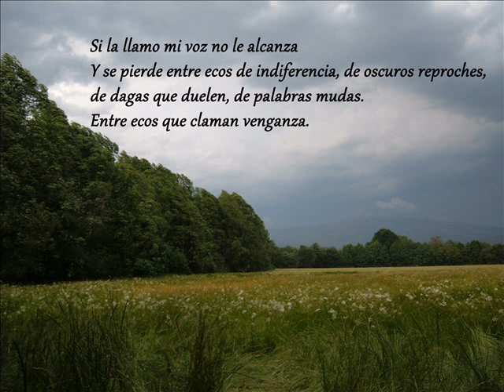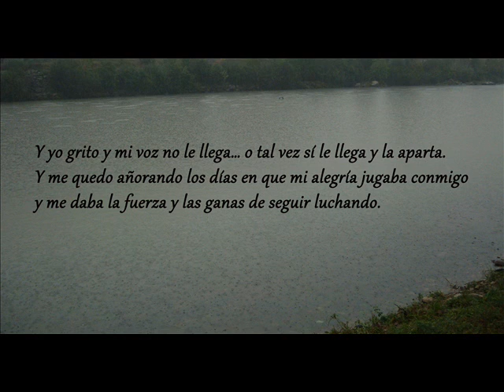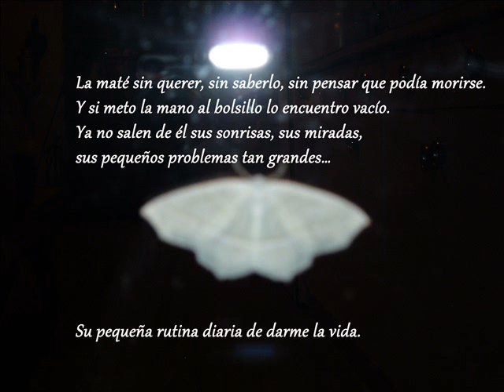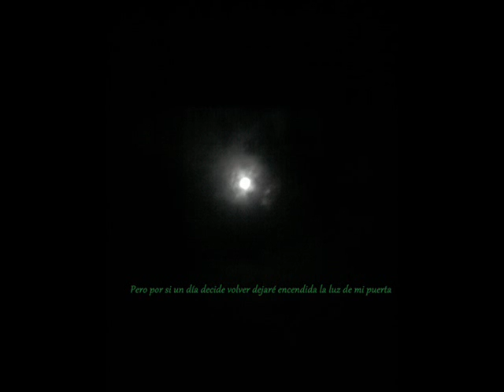Epitafio de una sonrisa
Letra: José Luis Iglesias Pequeño

Se me murió la alegría.
La tenía enroscada en el alma, haciendo piruetas y se cayó de repente.
Por momentos estira la mano pidiendo socorro y no puedo ayudarla...
No sé ayudarla...No sé ni siquiera si quiere mi ayuda.
Si la llamo mi voz no le alcanza
Y se pierde entre ecos de indiferencia, de oscuros reproches,
de dagas que duelen, de palabras mudas.
Entre ecos que claman venganza.
Y yo grito y mi voz no le llega... o tal vez sí le llega y la aparta.
Y me quedo añorando los días en que mi alegría jugaba conmigo
y me daba la fuerza y las ganas de seguir luchando.
La maté sin querer, sin saberlo, sin pensar que podía morirse.
Y si meto la mano al bolsillo lo encuentro vacío.
Ya no salen de él sus sonrisas, sus miradas,
sus pequeños problemas tan grandes...
Su pequeña rutina diaria de darme la vida.
y al morirse se llevó con ella mi respiración,
mi latido arrítmico y mis fantasías,
mis poquitas ganas de luchar por algo,
mi pequeña sonrisa encantada de algún film francés.
Mi alegría estrenaba una vida
Y yo, como un necio, he deshilachado su vestido nuevo.
Mi alegría se fue y yo la extraño.
Pero por si un día decide volver dejaré encendida la luz de mi puerta
y ataré en el quicio canciones de Dylan.